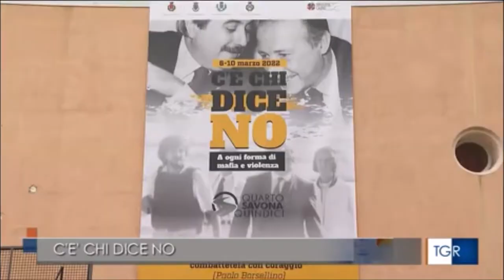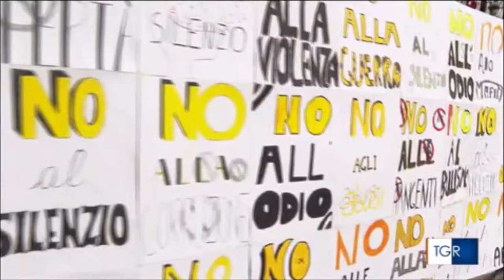Roma, il "Festival della Legalità". Intervista al prefetto